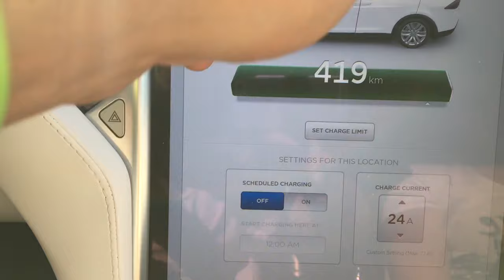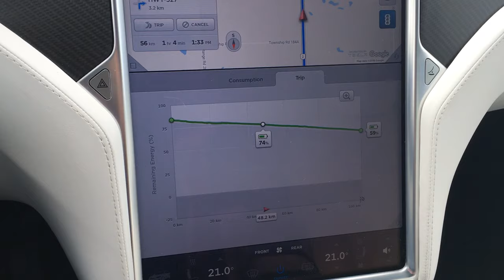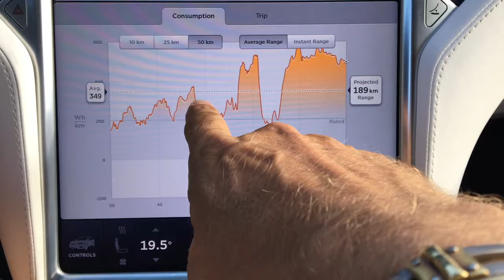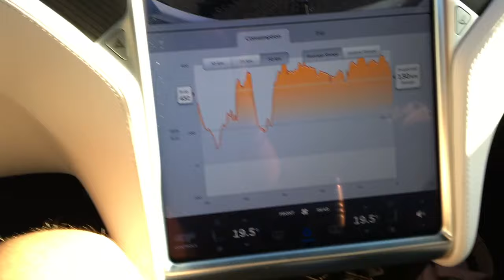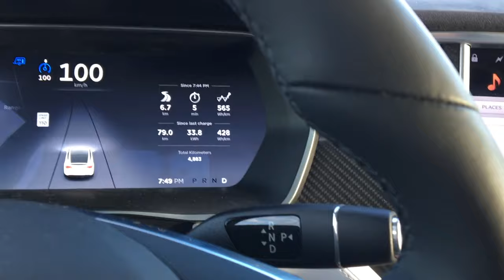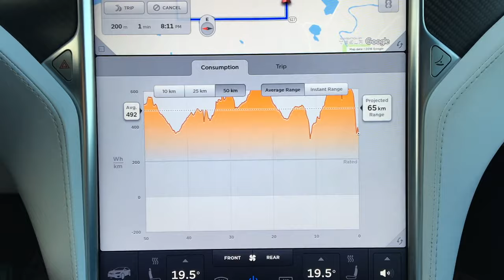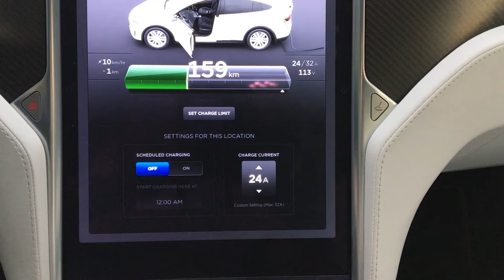m1kTV0085 Tesla X Towing a MasterCraft X15 like a BOSS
We tow the boat out to the lake with our Model X.  Tow hitch setup in about 1 minute, tows like a dream, and charging is included with our campsite!!